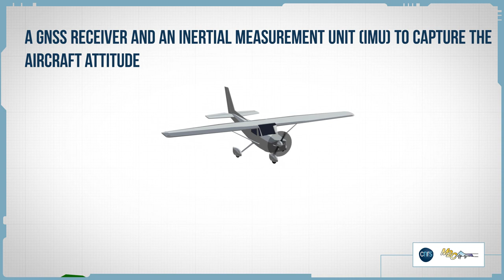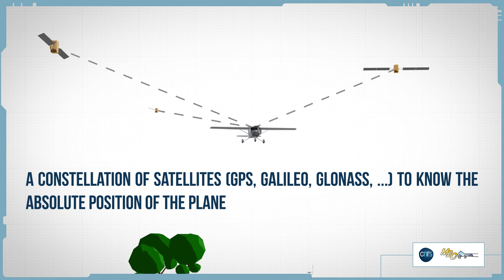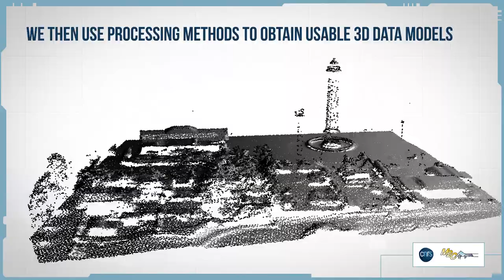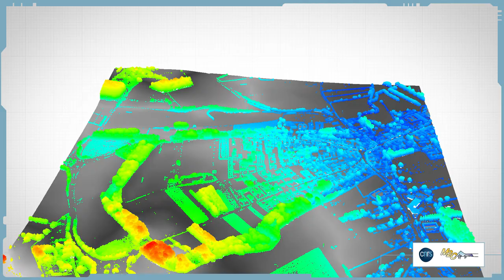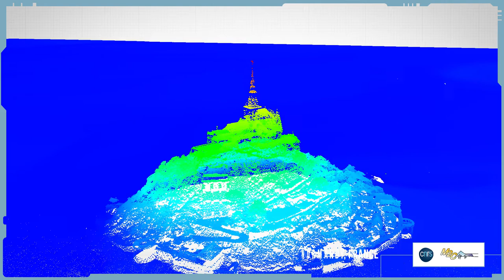Airborne LiDAR explained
This video explains how airborne LiDAR works, how it generates 3D point cloud and different real life applications.

This video contains part 1, 2 and 3 of a series of 3 videos on airborne LiDAR.